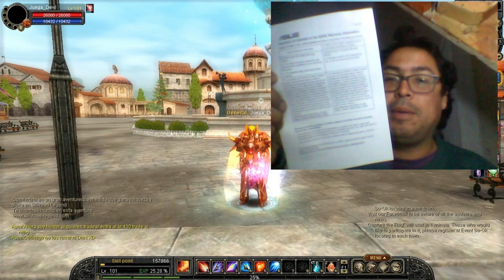Armando PC por Parte de PC Gaming por DevilCris Dark / SilkRoad legend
Hola chicos, en esta oportunidad les traigo un video externo a los de siempre, a pedido de los que me preguntaban hacerca de como va mi pc que estoy armando, espero lo disfruten si es asi, no olviden.

-Comártir
-Activar la campana de notificaciones